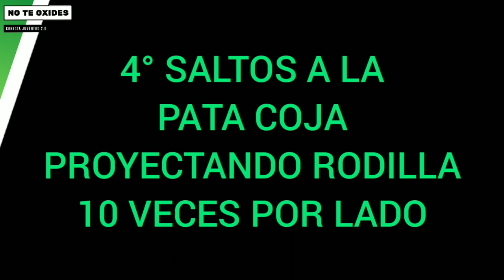CONECTA JUVENTUD 2.0: No te oxides. Tren inferior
CONECTA JUVENTUD 2.0: No te oxides.
Hoy te presentamos una sesión de entrenamiento con ejercicios para trabajar el tren inferior. ¡No te oxides! . . .